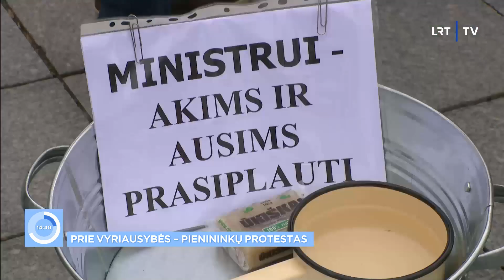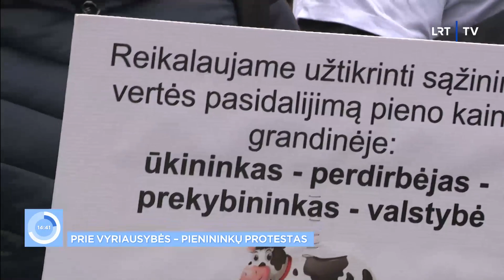Proteste dalyvaujanti pieno ūkio savininkė: uždarome verslą, nes pavargome būti žeminami